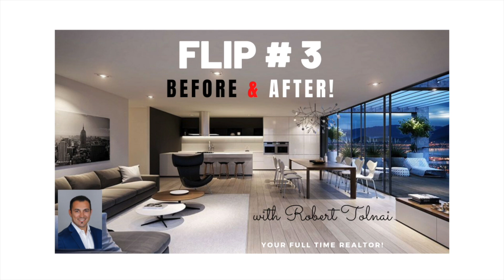FLIPPING HOUSES in Sun City Arizona - Flip # 3 BEFORE & AFTER !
Flipping houses in Sun City Arizona - check out this "before & after" video of our beautiful last flip!
Robert Tolnai Home Group, Arizona Realtor and licensed real estate agent in the valley of the sun, in the Phoenix area for the last 15 years! Always here to help with anything you need!

So excited to have completed our 3rd flip in 2 years!  We love this process, even though, it is still stressful at times, we missed couple of big deadlines due to our crew being super sick (flu) but we finally got it COMPLETED!
Flipping houses has been a super cool hobby for us since we started 2 years ago, it is only our 3rd one but we are always looking for the next opportunity, while it has provided a nice extra bump in income.  The profit from the first two flips enabled us to purchase our first 4-plex and our plan is to continue with that strategy:  flip a home or two then buy another multi unit investment property and keep on going.
We hope you enjoy watching our work on this one, feel free to take a look back at the previous 2 and PLEASE don't hesitate to comment with any questions you may have and if there is anything we can help you with your real estate investment goals!
We are always happy to help :)

Robert Tolnai Home Group, Arizona Realtor and licensed real estate agent in the valley of the sun, in the Phoenix area for the last 15 years!